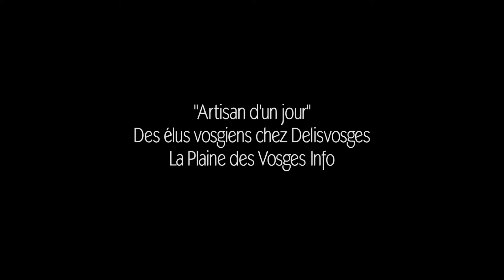Delisvosges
Visite d'un atelier de chocolaterie "Delisvosges".